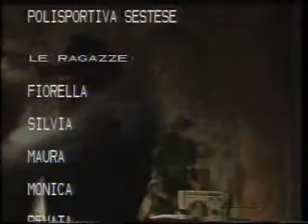sigla finale è tornato il barbapedanna